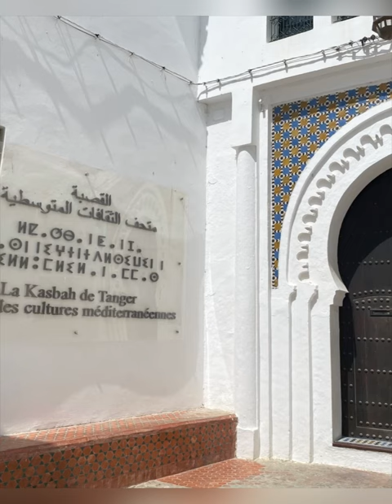Morocco museum painting معرض اللوحات la kasbah de Tanger متحف الثقافات المتوسطية طنجة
المغرب # morocco #ِla_kasbah_de_tanger #ِmuseum#ِ متحف# tangier#ِ متحف الثقافات المتوسطية#
متحف الثقافات المتوسطية طنجة
museum
Tableaux
Cities and streets
مدن وشوارع
Ma deuxième chaine قناتي الثانية :
1 Français pratique تعلم اللغة الفرنسية:
Maroc
Morocco
marueccos
 طنجة
متحف اللوحات Tetouan
Tangier
Tanger
cuisine marocaine
beauté de L'Afrique
la beauté du Maroc
les lieux à visiter aux Maroc
les plus belles villes de Maroc
reportage
vacances
medina
afrique du nord
tanger
Moroccan cooking
Best Cities to Visit in Morocco
most Beautiful Cities in Morocco
morocco cities
morocco travel
tourism in morocco
Beuatiful places
les monuments historiques
marueccos
marina
voyage
المغرب
Turismo en Tetuán
morocco
cities and streets
Rabat Morocco